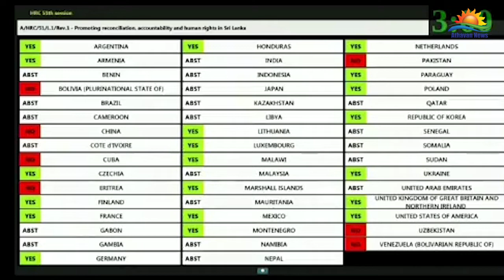இலங்கை தொடர்பான புதிய பிரேரணை மீதான வாக்கெடுப்பு 13 மேலதிக வாக்குகளால் நிறைவேற்றப்பட்டுள்ளது